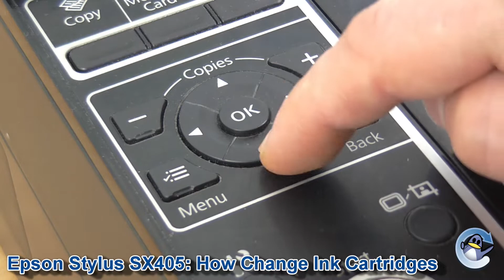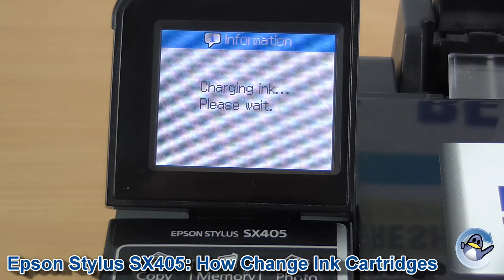Epson Stylus SX405: How to Change/Replace Ink Cartridges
In this short video, I show you the ink cartridge replacement process for the Epson Stylus SX405. This printer uses individual  black, cyan, magenta and yellow  ink cartridges that come under the T0711-T0714 (Cheetah) codes. This series of Epson ink cartridges can be replaced from the printer directly and there is no need to use your PC/laptop computer.

Although we have used an Epson Stylus SX405 in this video, the process remains identical for the DX7400, DX8400, SX200, SX205 and SX400 inkjet printers also available. Additionally, users of TX200 and TX400 series can also use this video guide.